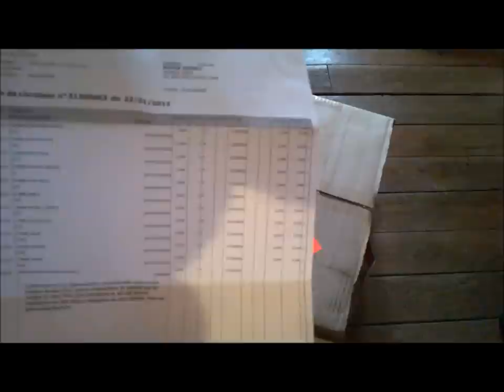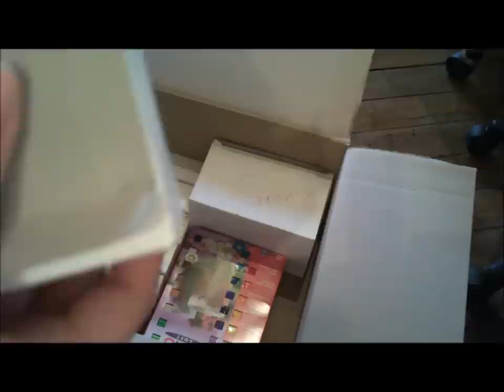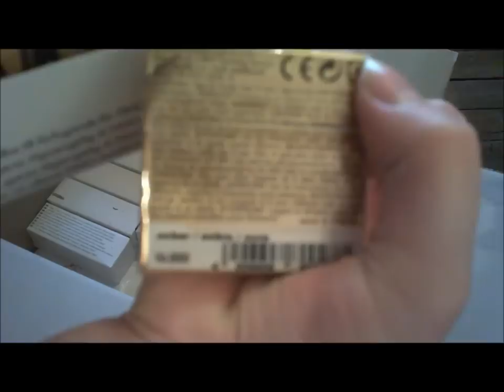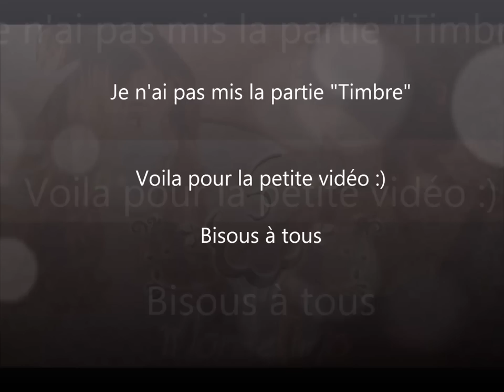Grosse commande Fimo fournisseur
Une grosse commande chez le fournisseur officiel de FIMO, demander moi le nom du fournisseur par mp, se fournisseur vend uniquement du materiel au professionnel ! Donc les particulier ne peuvent pas commander !!!

MONDEFIMO CHANGE DE NOM, c'est Ptit Atelier.